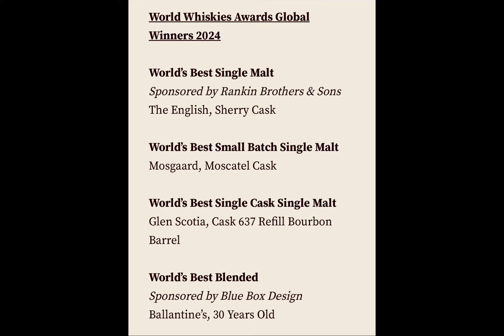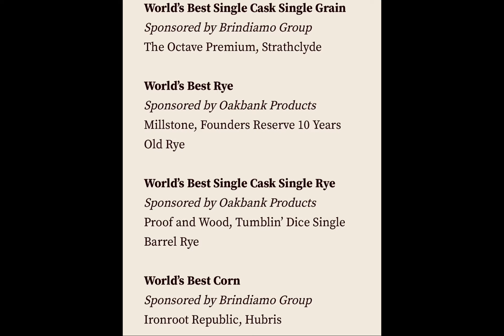Iconic Whiskey Brands: Champions of 2024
The world of whiskey is vast and varied, with numerous competitions and awards recognizing the best offerings each year. While the "top" award-winning whiskeys can vary depending on personal taste and the specific awards considered, here are another five highly acclaimed whiskeys from recent years that have consistently earned top honors across various international competitions:

### 1. **Glenfiddich 21 Year Old Reserva Rum Cask Finish**
   - **Awards**: This Scotch has received numerous accolades, including gold medals at prestigious competitions like the International Spirits Challenge and the Scotch Whisky Masters.
   - **Profile**: It is known for its exotic fruit flavors with a rich, spicy warmth and a hint of toffee sweetness, influenced by its final aging in Caribbean rum casks.

### 2. **Jameson 18 Year Old Limited Reserve**
   - **Awards**: Jameson 18 has been a frequent winner or top contender in competitions such as the San Francisco World Spirits Competition.
   - **Profile**: A blend of two pot still whiskeys and a single grain, aged in Oloroso sherry casks, with a full-bodied complexity and notes of wood, spice, and toffee.

### 3. **Eagle Rare 17 Year Old Bourbon**
   - **Awards**: Part of the Buffalo Trace Antique Collection, this bourbon regularly receives high praise and awards like the Double Gold at the San Francisco World Spirits Competition.
   - **Profile**: Known for its rich, creamy flavors with hints of almond and cocoa, this bourbon has a complex aroma with an underlying sweetness and a long, dry finish.

### 4. **Ardbeg Uigeadail**
   - **Awards**: Named “World Whisky of the Year” by Jim Murray's Whisky Bible in past editions, it consistently scores highly across various tasting competitions.
   - **Profile**: This whisky is a deep, smoky blend with notes of dried fruit, caramel, and sea salt, making it a favorite among peat lovers.

### 5. **Yamazaki 12 Year Old Single Malt**
   - **Awards**: This Japanese single malt has garnered multiple awards, including Gold at the International Spirits Challenge.
   - **Profile**: Yamazaki 12 is celebrated for its noble harmony of natural sweetness and complexity. It offers a fruity, refined taste with rich, multi-layered flavors ranging from peach to pineapple to grapefruit.

These whiskeys represent a range of styles and origins, showcasing the diversity and global reach of quality whiskey. Whether you are a novice or an enthusiast, each of these bottles offers a unique tasting experience that stands out in the world of spirits.

Explore Spirits Brands, Perfect Cocktail Recipes & Home Bartending Skills, and Meet Industry Pros—where Happy Hour is every day on Shake Stir and Mingle YouTube Channel!